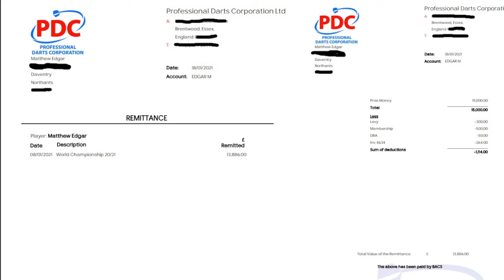How Payments Work In Darts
Every wondered how a dart player gets paid, well the system that is in place chances a lot depending on which organisation you play your darts for.